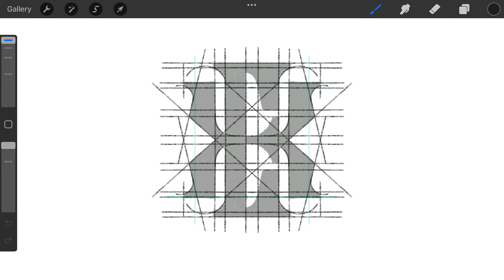Lettering E X K monogram typography logomark design process by @anhdodes - Anh Do - logo designer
Lettering E X K monogram typography logomark design process

Ideas and inspirations: lettering, letter E, letter X, letter K, typography, typographic, monogram, symmetrical, etc.